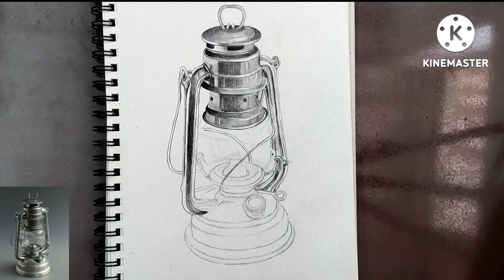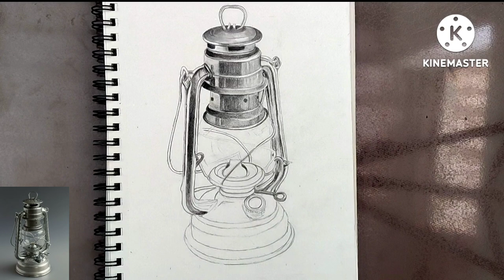How to Draw a Lantern/Hurricane Lamp Drawing step by step very Easy लालटेन का चित्र कैसे बनाएं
if you have any Question , Suggestions leave them in the comments